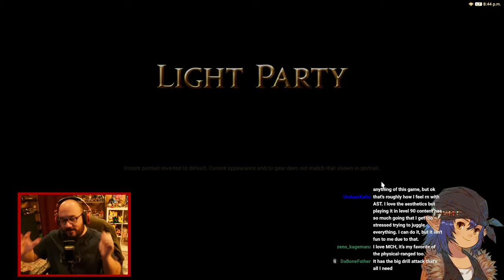Ramani Goes Heavensward | Session #13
The Empire was thwarted for the time being, but we've been framed for the assassination of the Sultana. Retreating into the bitter cold city-state of Ishgard, our heroes have their hands full before they can clear their names all while uncovering a 1000 year conspiracy that runs deep within the sacred walls of the Holy See.